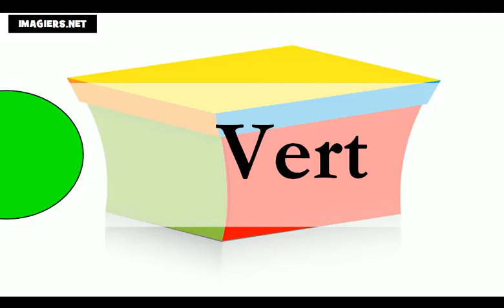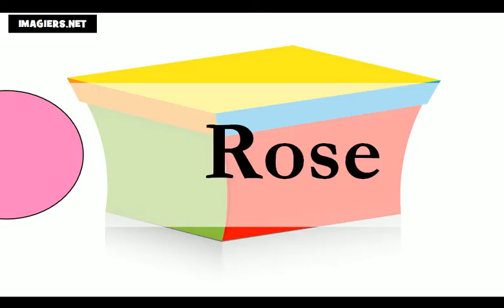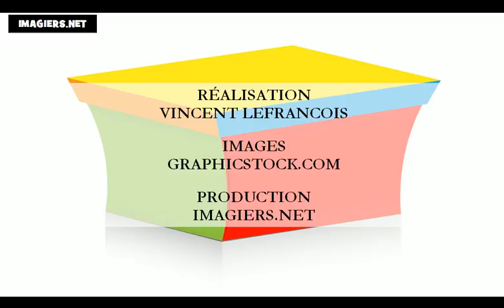法語教學 = 颜色 # 顏色